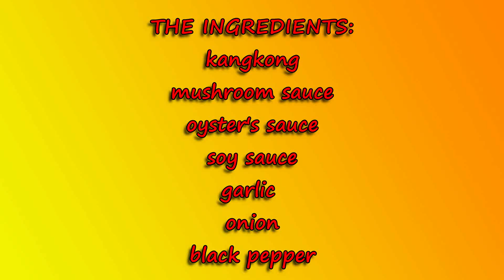KANGKONG WITH MUSHROOM AND OYSTER'S SAUCE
Simple and delicious kangkong topped with fried garlic.
KANGKONG WITH MUSHROOM AND OYSTER’S SAUCE RECIPE:
1 bunch of kangkong
1 whole garlic
1 onion
1 tbsp mushroom sauce
1 tbsp oyster’s sauce
1 tbsp soy sauce
1 tbsp water
Dash of black pepper